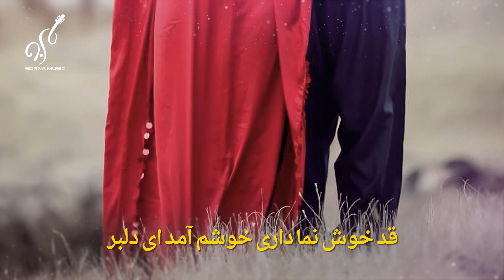قد خوش نما داری خوشم آمد ای دلبر از شرافت پروانی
آهنگ محلی دلنشین و زیبا به نام قد خوش نما داری از شرافت پروانی